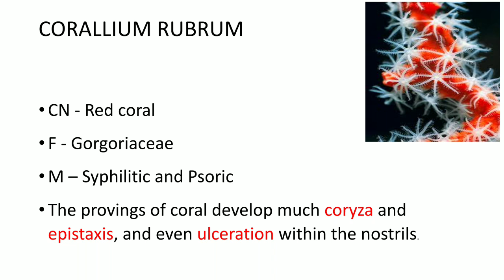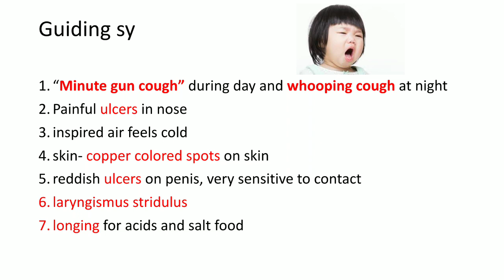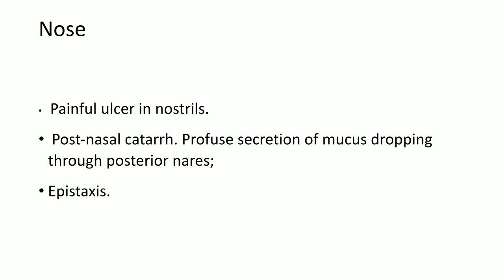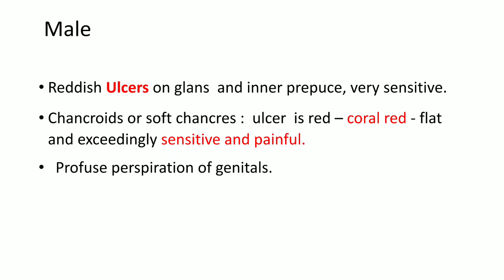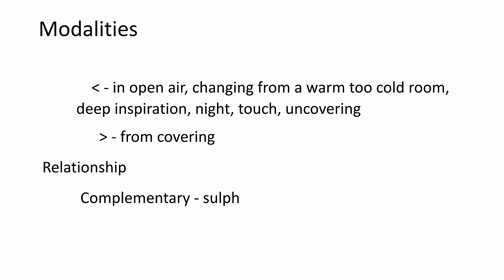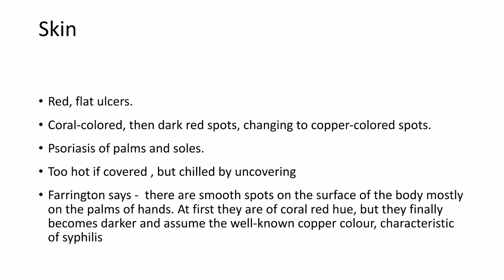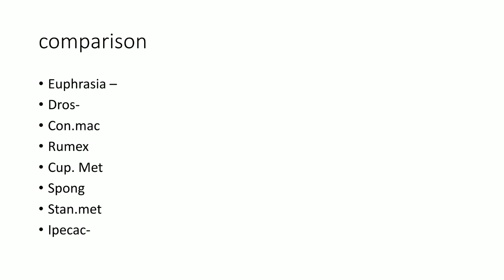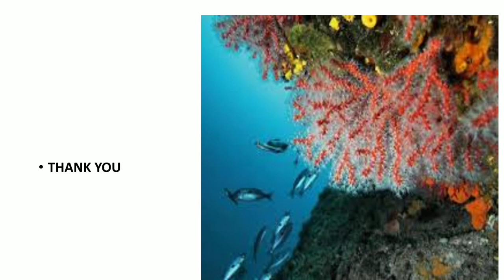CORALLIUM RUBRUM | Final BHMS | Homoeopathic Materia Medica Recorded Classes